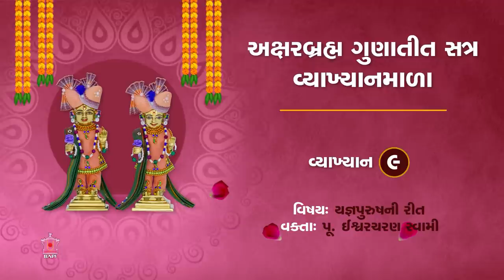Aksharbrahma Gunatit Satra, Day 9: Shastriji Maharaj's Wise and Saintly Ways